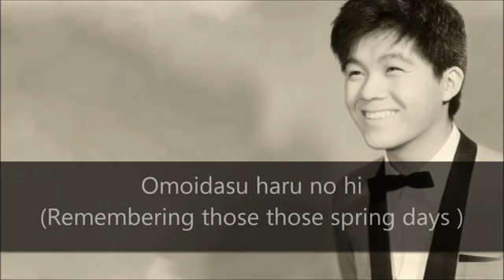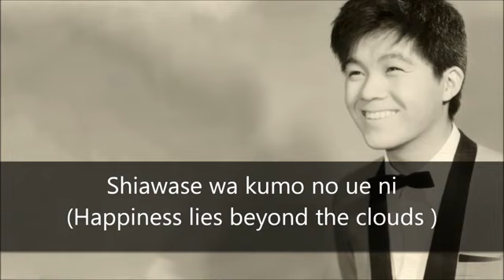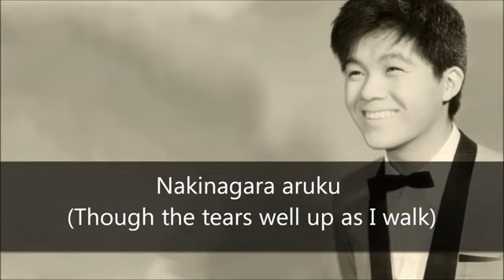Kyu Sakamoto English Translation and Lyrics